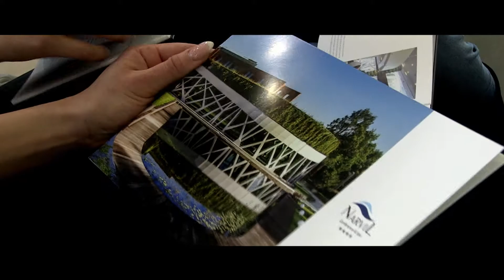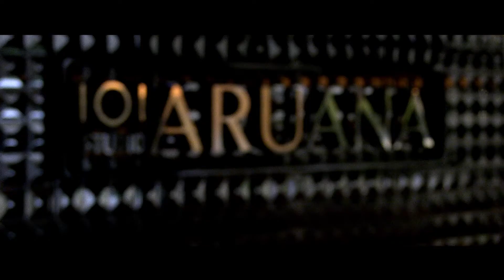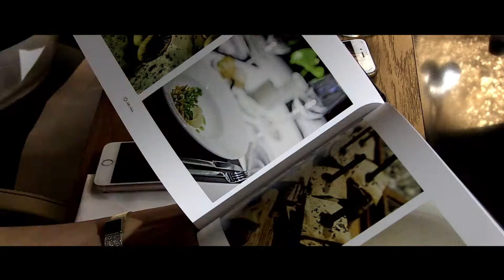Zgrupowanie finalistek Miss Polonia 2016 w Hotelu Narvil Conference & Spa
Na dwa tygodnie przed galą finałową Miss Polonia 2016, odbyło się zgrupowanie finalistek konkursu w Hotelu Narvil Conference & Spa w Serocku. Więcej na